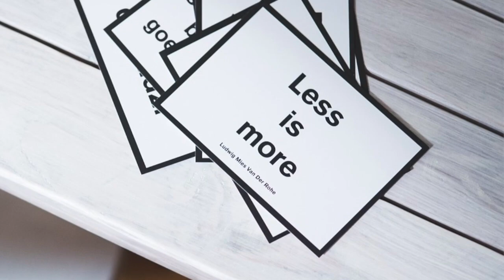1. 3. What is the process of PBO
What is the process of personal branding online?